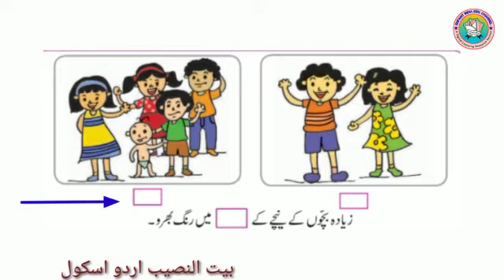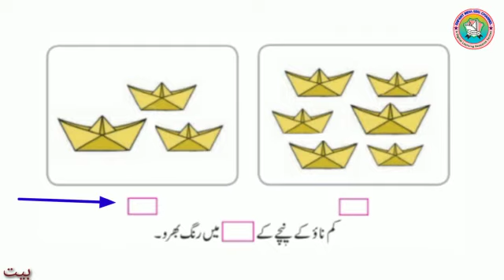Mathematics | کم اور زیادہ | Kam aur Zyada | Std 1 | Maharashtra State Board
Enfant India